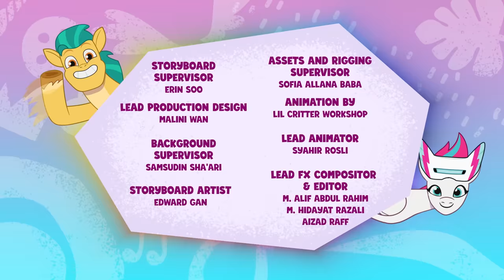My Little Pony: Tell Your Tale | Puphunt | Full Episode